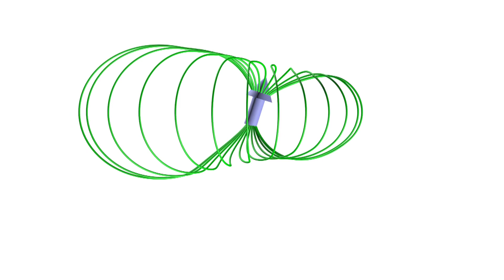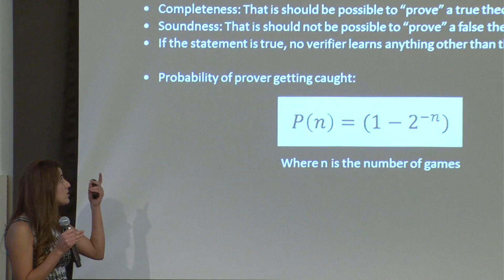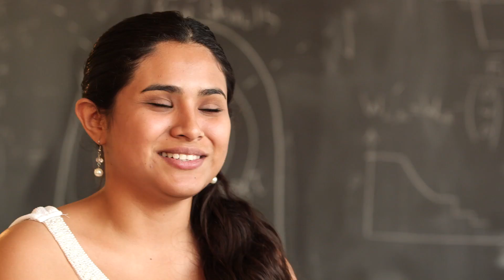MIT Summer Research Program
Undergraduates from universities around the country are recruited to spend the summer conducting research on the MIT campus while preparing for the transition to Graduate School.